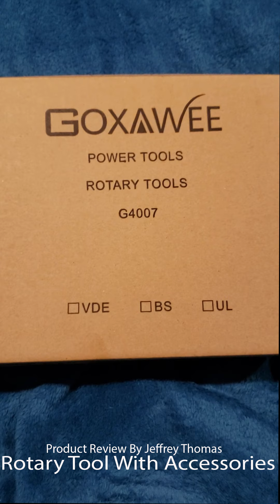Rotary Tool Kit with MultiPro Keyless Chuck and Flex Shaft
I had an old Dremel that went out on me and needed another Rotary tool. Dremels are expensive. They also charge for each separate piece separately. While looking for a new one I found this model that came with everything. I mean this case has all the accessories even the flex shaft. It has a quick change drill chuck which allows you to quickly change out accessories. It accepts accessories between 1/64” to 1/8” which is wider than many. This is great when I am working on projects that require lots of changes. The included flexible shaft holds like a pen to help with precise work on your projects and the cover shield helps protect while cutting and grinding. It has a drill locator to help with precision work on wood. It has a diamond cutting wheel for glass, ceramic, floor tiles etc. It also comes with a carbon brush. It has a variety of speeds and is very compact which makes it feel great in your hand which puts me in more control. Having the ability to change to multiple speeds allows me to work on different materials with better efficiency. I am also surprised that the noise this produces is very minimal. My old Dremel was rather loud compared to this. The housing of the unit is also made of strong materials and the accessories are great. It comes with a case to hold everything in one place when you need it. This tool allows me to sand, polish, drill, grind, clean, engrave and trim and so much more. I have tried it on a variety of items to test its ability out and had no problems with wood, glass a piece of acrylic. It worked well and I felt in complete control over what I was doing.